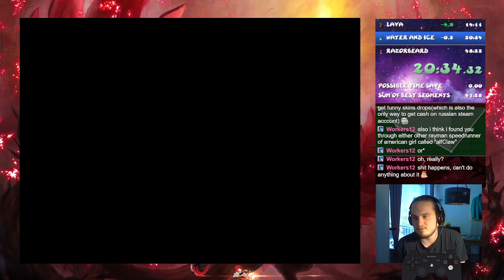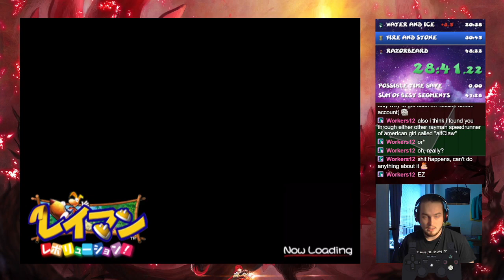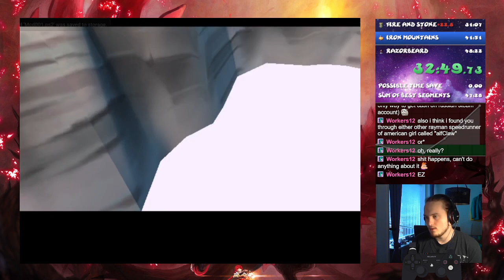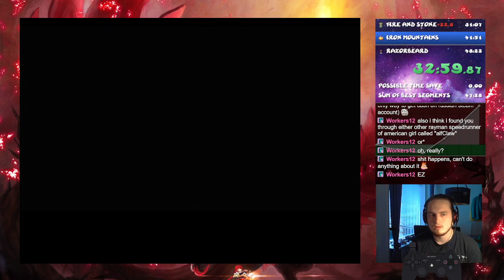Rayman Revolution All Masks (emu) 48:05 [old WR]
let us proceed in the direction of forward -- Watch live

If you want an HD version of this video, here is the twitch VOD